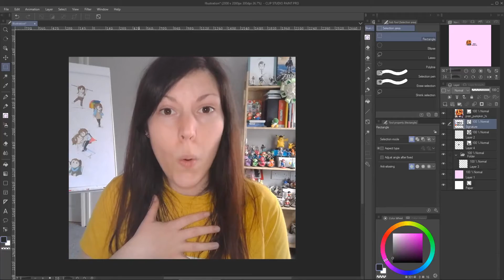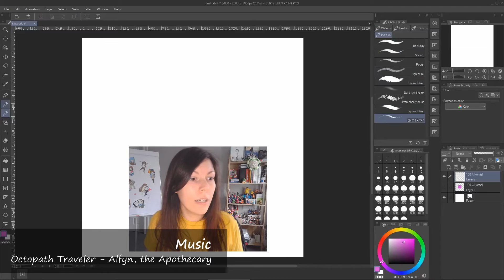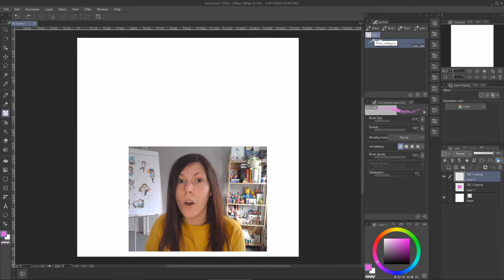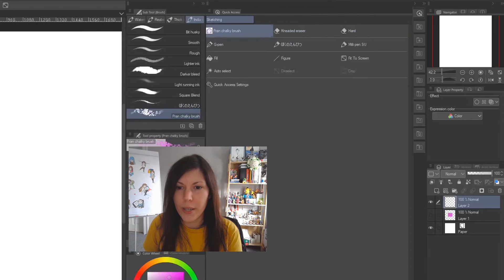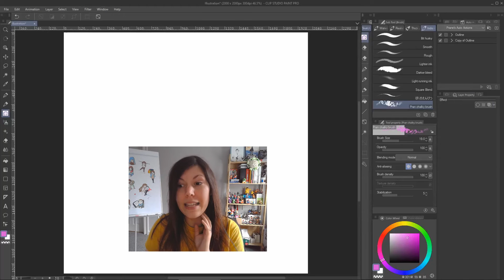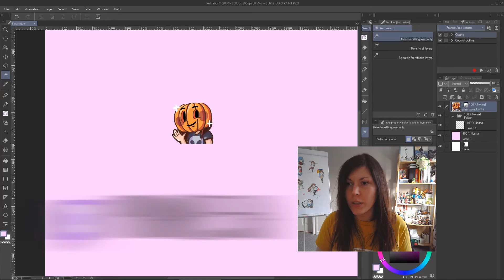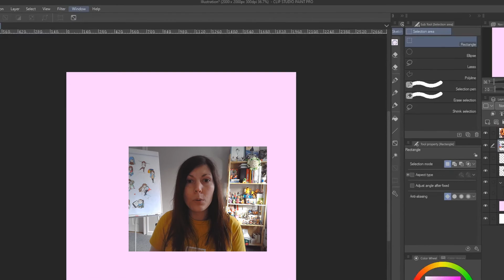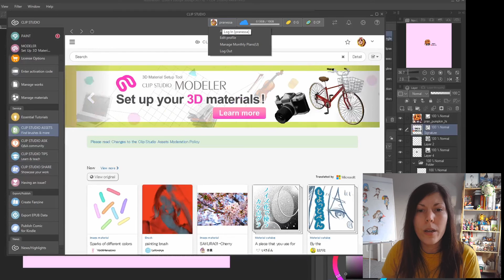DEEP DIVE SERIES - How to set your Workspace in Clip Studio Paint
Hello, I'm Pranessa and this my first video tutorial.
Today I show how ca you build your personal workspace in Clip Studio Paint!!

In the Deep Dive series we're going to discover some useful features of Clip Studio Paint, app that I use everyday to create my art.

If you're too lazy to make your own or you are just curious, download my workspace here:

Bonus!!

Music from Octopath Traveler